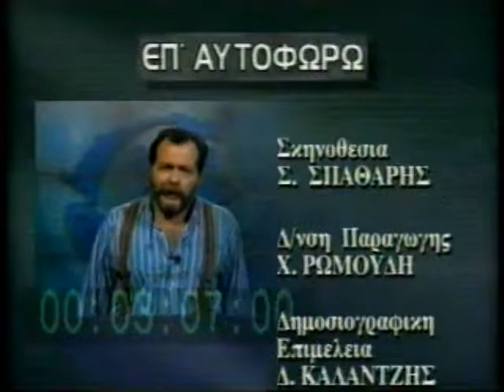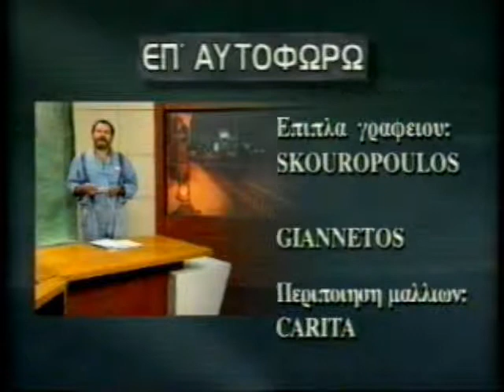ΕΠ' ΑΥΤΟΦΩΡΩ 06/02/1995 Μέρος 1